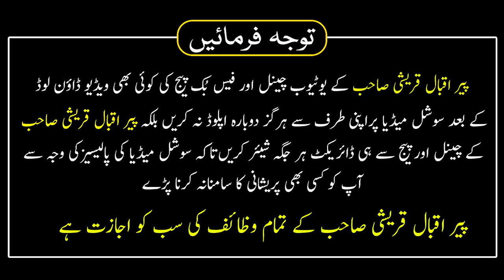Bareking New - Imran Khan Par Hamla | Peer Sahab Ka Imported Bayan Samne A Gya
مولانا پیر حافظ محمد اقبال قریشی صاحب کا صرف ایک نمبر ہے جو کے ہر ویڈیو میں موجود ہے اس کے علاوہ ہمارا  کوئی اور نمبر نہیں ہے